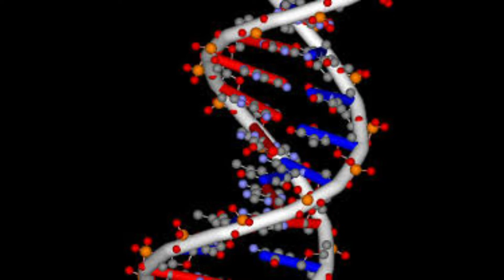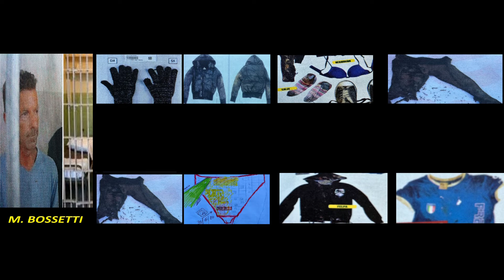Ignoto 1, Processo Bossetti G.R. - REPERTI ATTESA PER IL 07 APRILE 2022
Ignoto 1, Processo Bossetti G.R. - REPERTI ATTESA PER IL 07 APRILE 2022. 16 Gennaio 2022. Intervista di Claudio Salvagni, a Cusano Italia Tv. Le decisioni da parte della Corte di Cassazione, sulle plurime istanze di accesso ai reperti, presentate dalla difesa di Massimo Bossetti, nella speranza di ottenere una eventuale revisione del processo, attese per metà novembre 2021, hanno subito un ulteriore rimando. La Cassazione, si pronuncerà in merito, in data 07 Aprile 2022. Sarà la Prima Sezione alla quale sono state inoltrate le richieste, a pronunciarsi in merito. E' quanto dichiarato all'emittente Cusano Italia Tv, dall'avvocato Claudio Salvagni. L'avvocato Claudio Salvagni, intervistato da Fabio Camillacci, approfondisce una recente sentenza sul famoso video del furgone di Bossetti, sentenza con cui il Tribunale di Milano, ha archiviato il procedimento contro diciotto giornalisti accusati di diffamazione. Salvagni, parla del video del furgone che gira attorno alla palestra, asserendo che quel video del furgone ha leso alla presunzione di innocenza dell'allora indagato muratore di Mapello. Era necessario creare il mostro, - continua l'avvocato. - il solo Dna non era sufficiente. Per rafforzare il Dna, si è creato un video ad arte, un video, a detta degli inquirenti, creato per esigenze di comunicazione, che era stato dato alla stampa in accordo con la Procura. Escluso, però, a detta degli stessi inquirenti, dai fascicoli processuali.
La richiesta della visione dei reperti e delle loro eventuali analisi servirebbe, alla difesa, ad ottenere una revisione del processo ed a dimostrare che il Dna riscontrato, non sarebbe quello di Massimo Bossetti. Accertato che quel Dna non è di Bossetti, tutti gli altri indizi cadrebbero automaticamente, è la conclusione dell'avvocato, che continua. Ho visto Massimo Bossetti pochi giorni fa, purtroppo è molto amareggiato per questo ulteriore rinvio che sposterà le lancette sino al 07 aprile 2022. In carcere, prosegue l'avvocato, Bossetti si dedica alla scrittura, scrive poesie, impiega, soprattutto il suo tempo lavorando. Riceve periodicamente la visita dei familiari, ed è collocato in una sezione comune, non è ,tra i protetti, a dimostrazione che i detenuti non lo ritengono colpevole di reati verso minori. Bossetti sottolinea Salvagni, non ha accesso a You Tube. Sono io che gli racconto le voci che girano, cosa accade, cosa viene scritto sull'web, lui purtroppo non può accedere a questi strumenti. L'appuntamento ora è per la data del 07 Aprile 2022.

Ignoto 1, Processo Bossetti G.R. - VIDEO DEI RIS QUERELA PER IL VIDEO TAROCCO, ARCHIVIATA LA QUERELA. Dalla rassegna stampa del 29 Febbraio 2016. L'ECO DI BERGAMO. Video dei Ris, il Comandante dei Ris di Parma Colonnello Giampietro Lago querela diciotto giornalisti.
Galateo Processuale cercasi vademecum (Emanuele Roncalli).
CORRIERE DELLA SERA Processo Bossetti. Il colonnello Lago (Ris) querela 18 giornalisti per il “Video tarocco”.  Settimanale Oggi Nr. 44 del 04 novembre 2021.Il settimanale OGGI assolto per il video tarocco. Il tribunale di Milano in data 07 Ottobre 2021 ha archiviato il procedimento contro i diciotto giornalisti accusati di diffamazione. Assolti, in pratica, tra gli altri i giornalisti Umberto Brindani, direttore di Oggi, Caterina Malavenda, Luca Telese, Maurizio Belpietro, Paolo Liguori, Nicola Porro, Peter Gomez, Alessandro Sallusti, Giorgio Mulè. La critica giornalistica viene definita legittima. La motivazione. Il diritto di cronaca e di critica giornalistica non può essere svilito nella sua funzione di controllo dell'operato delle istituzioni tutte, né limitato dalla mera esposizione dei fatti. (Il giudice, Fabrizio Felice).